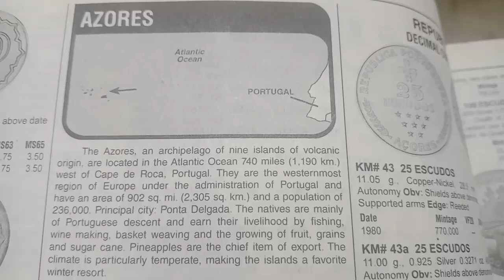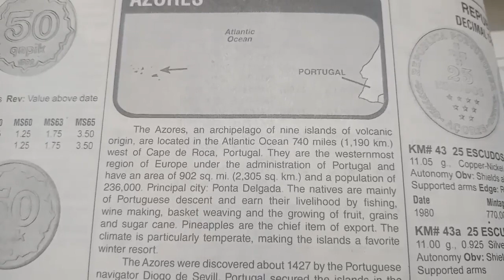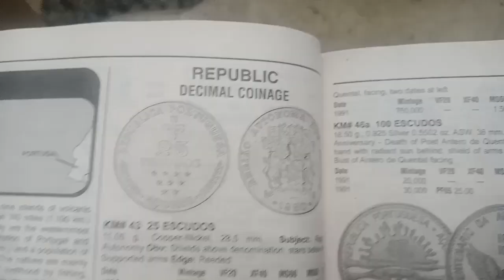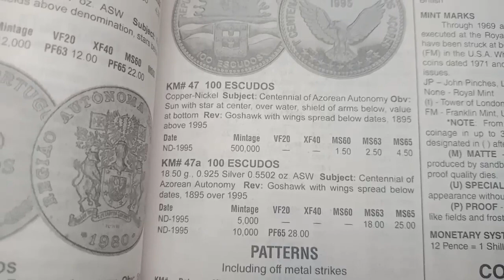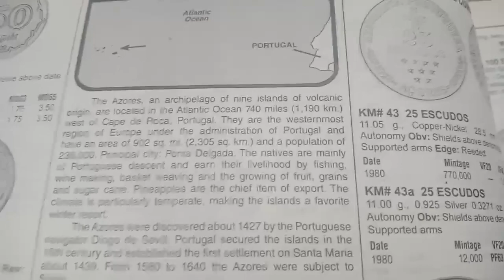Azores Most Valuable Coins Worth Money | Old Azores Coin Value And Price | Rare Azores Coin Value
Namaskar dosto, MA hament aapka bahut bahut swagat karta hu golden collection channel ma, dosto aaj hum aapko most valuable Azores country ka coins ka market value bataya gai, umeed karta hu aapko video pasand aya hoga.

most valuable Azores coins,
old Azores coin value,
old Azores coin price,
rare Azores coins value,
price of old Azores coins,